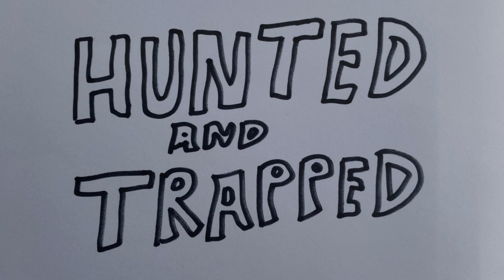Hunted and Trapped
A film by Wolfgang Brandl